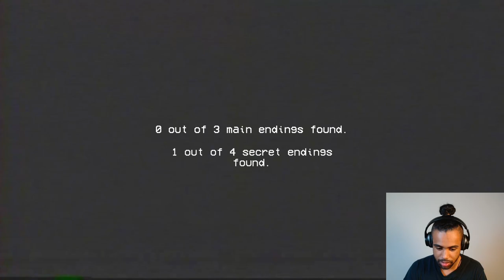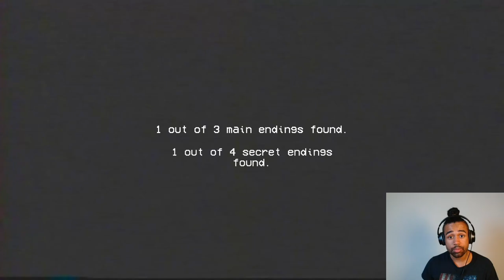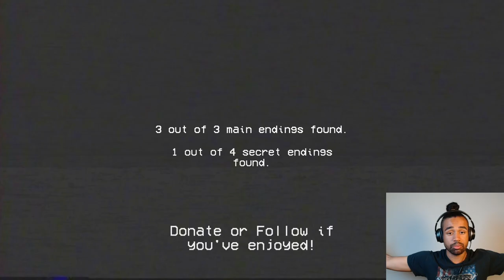This haunted bathroom is EVIL!!! | Rinse and Repeat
Hey, y'all today I'm playing rinse and repeat, another short indie horror game. Hope y'all enjoy.